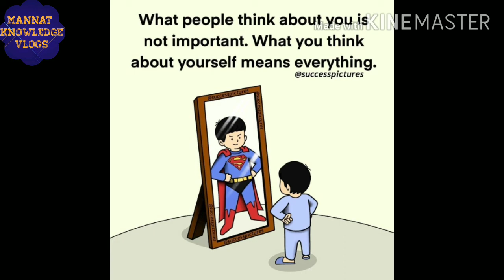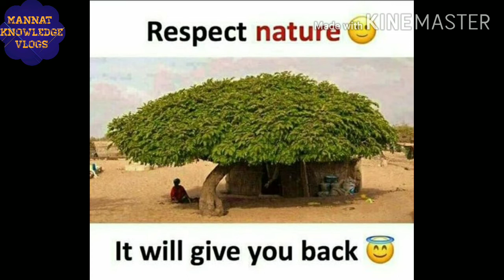Motivational pictures With Deep Meanings by Mannat Knowledge Vlogs।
Motivational pictures with deep meanings

A video by Mannat Knowledge Vlogs.